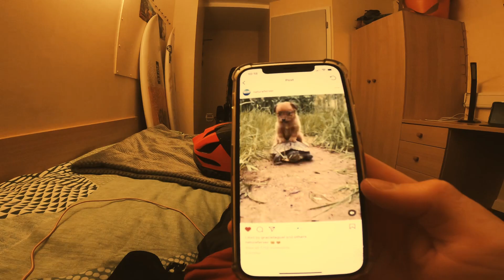Uni Life | Swansea MTB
A regular university group ride from the perspective of Baz’s bosoms.